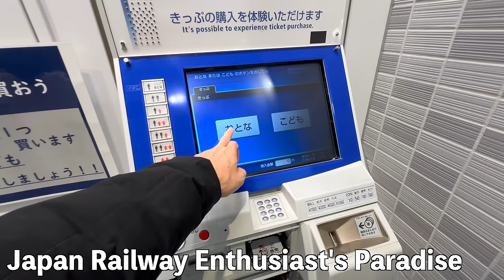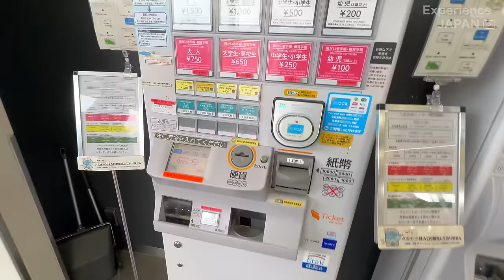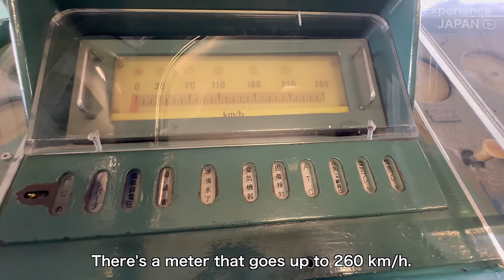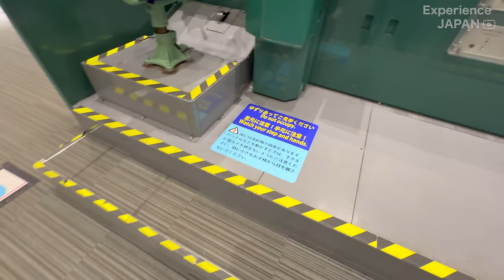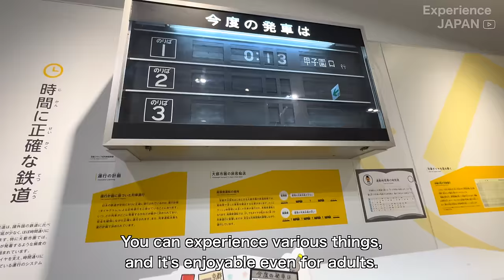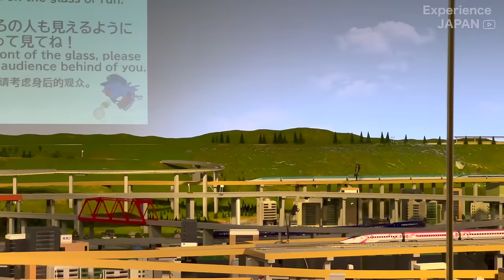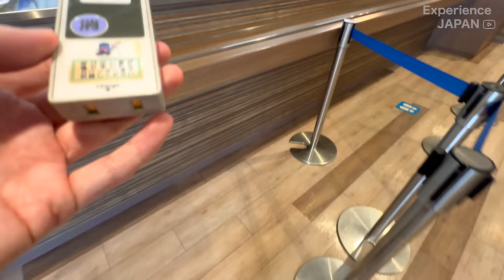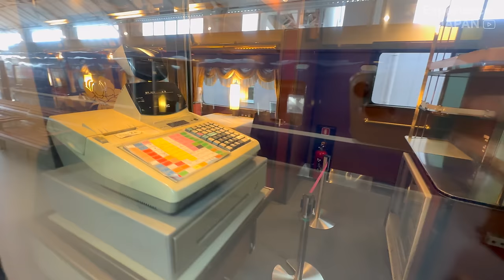Gathering of Japan's Beloved Trains 🚄🚅🚈 The Kyoto Railway Museum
I went to the Kyoto Railway Museum. Popular trains that were once active in Japan are on display. Train enthusiasts will be thrilled. There are also interactive sections where you can experience things like skeleton ticket gates, making it a fun place even for those who aren't particularly fond of trains. Be sure to check out the video.